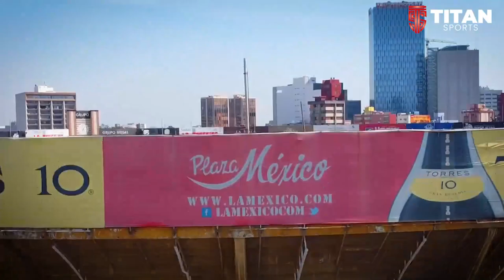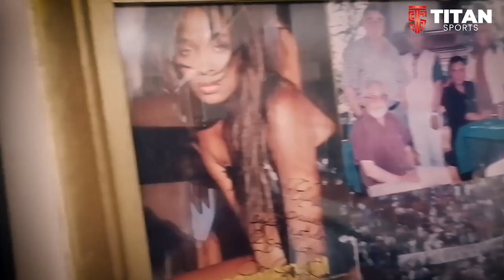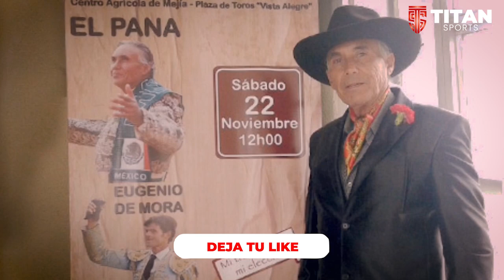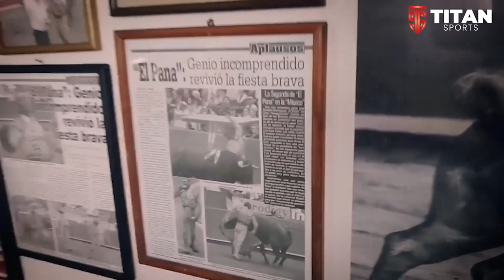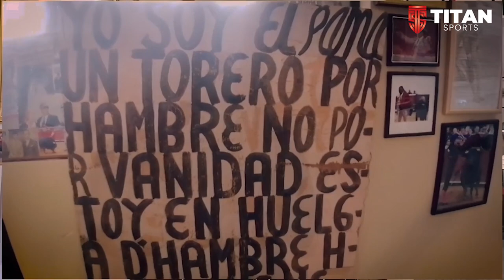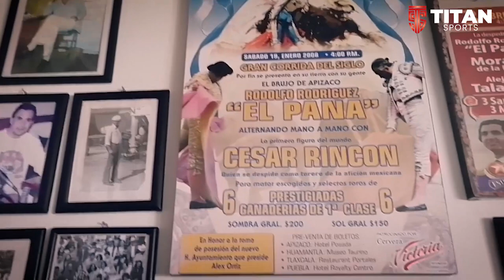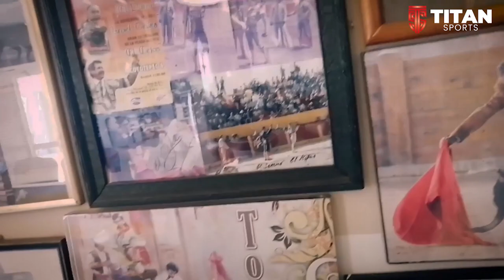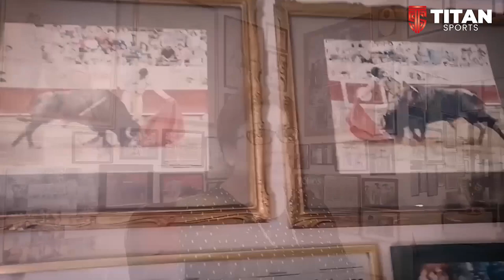RODOLFO RODRÍGUEZ EL PANA A 71 AÑOS DE SU NACIMIENTO / EL BRUJO DE APIZACO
🐂La fama y el dinero lo acercaron a la Tauromaquia, el arte y la pasión llegarían después. Un legendario torero sui géneris, lleno de extravagancias, a veces genial, ídolo, loco, amado, odiado, pero nunca indiferente. A 71 años de su nacimiento, recordamos a Rodolfo Rodríguez González, "El Pana", acompáñanos y conocer la vida de este torero que hizo de La Plaza México su hogar.

Especial de Lu Llanos.